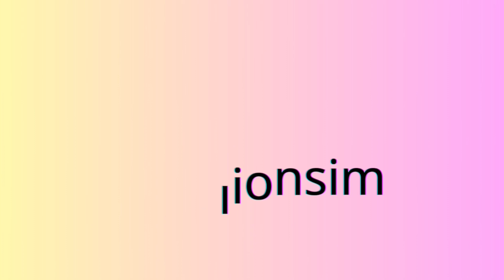i SUMMON new unit DANCING SPEAKERWOMAN in TOILET TOWER DEFENSE | GIVEAWAY LEGENDARY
Summon Dancing speakerwoman in toilet tower defense
Dancing speaker woman
summoning unit in toilet tower defense
summoned unit in toilet tower defense
summons unit in toilet tower defense
音樂家: Jonas
Skibidi toilet tower defense